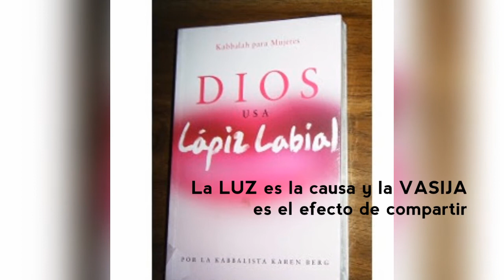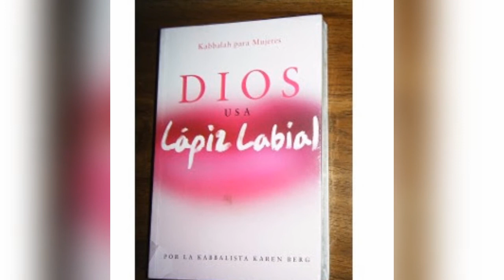LA VASIJA / Audiolibro - DIOS USA LÁPIZ LABIAL Parte 2b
Sabiduría kabbalística - LA VASIJA

Kabbalah para Mujeres (Karen Berg)